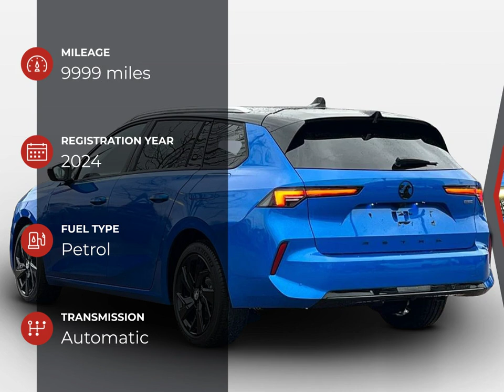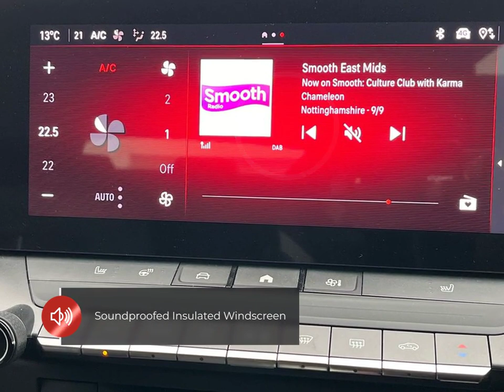Vauxhall Astra Sports Tourer Gs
Check out this Vauxhall Astra Sports Tourer Gs 2024 with 9999 miles, Automatic transmission. Let us give you a quick overview of the specification: 17in Alloy Wheels-Black, 3.7kW On-Board Charger, ABS-Anti-Lock Braking System, Adaptive Brake Lights, Adaptive Cruise Control with Intelligent Speed Limiter, Ambient Lighting-Customisable with Eight Different Colours, Automatic Emergency Braking with Pedestrian Detection, Automatic Lighting Control, Black Facia with Isabella Trim Inserts, Black Griffin Logo and Vizor Frame, Black Headliner, Black Lower Window Mouldings, Black Painted Door Mirrors, Body-Colour Door Handles, Bumpers-Body Coloured Sports Style, Carbon Black Roof and Rear Spoiler, Centre Rear Armrest with Load-Through Facility, Dark Tinted Rear Windows, Deactivation Switch For Front Passengers Front and Side Impact Airbags, Drag Torque Control, Drive Mode Selector-Sport, Driver Drowsiness Alert, Drivers and Front Passengers Airbags, Dual Zone Electronic Climate Control, EBA-Emergency Brake Assist, EBD-Electronic Brakeforce Distribution, ESP-Electronic Stability Programme, Electric Parking Brake.